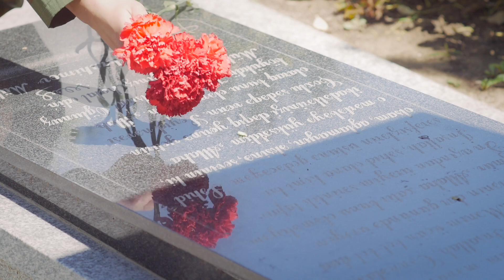"CAN QARABAG" mus: Sevinc Tofiqqizi soz: Baba Veziroglu ifa: Aysu Ahmedova 2017 Yeni mahni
"CAN QARABAG" mus: Sevinc Tofiqqizi soz: Baba Veziroglu ifa: Aysu Ahmedova (Azeri incileri Vokal  qrupu) 2017 Yeni mahni